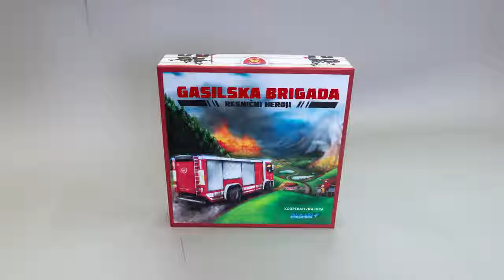Gasilska brigada: Resnični heroji - Predstavitev